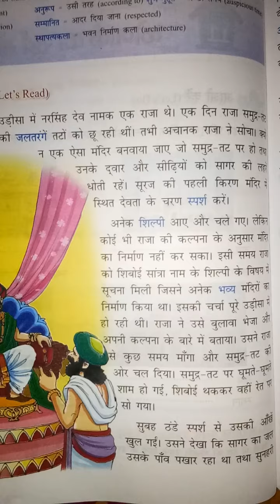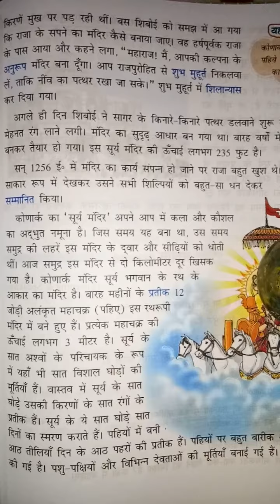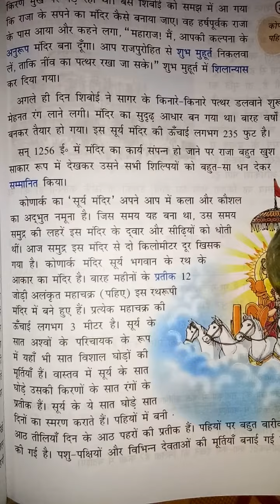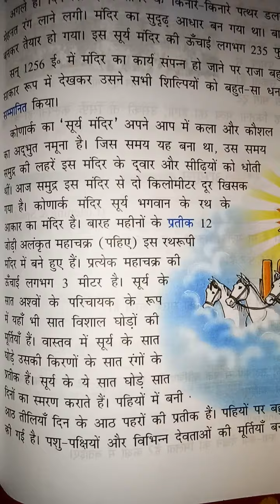06/11/2020, Class 5th, Hindi Literature,L-11